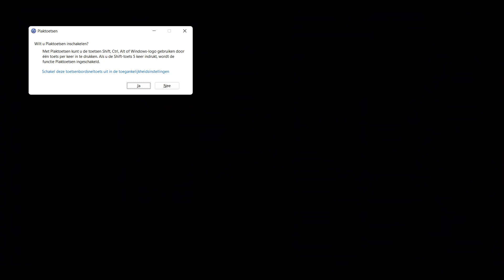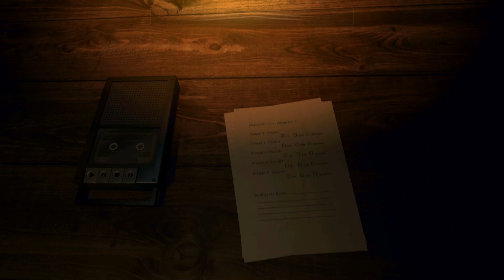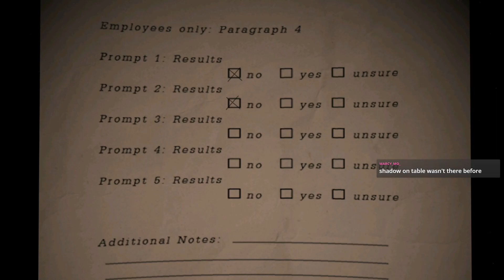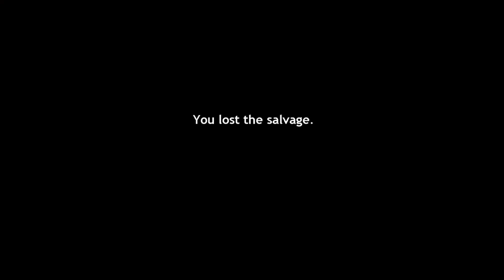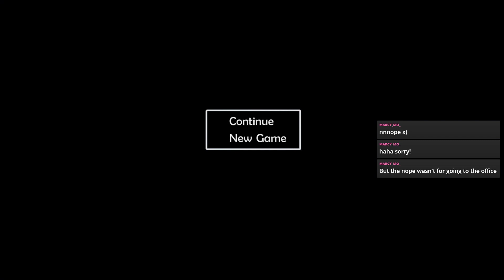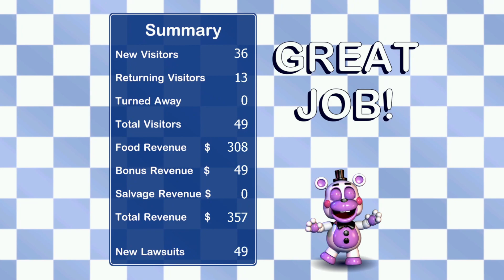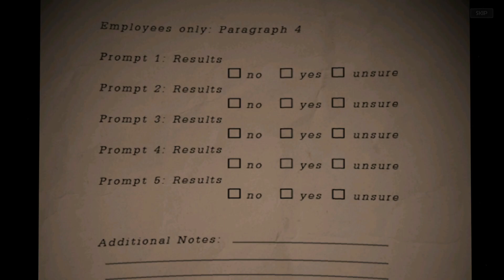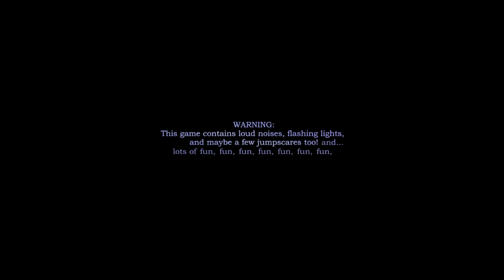Starting my own Freddy Fazbear Pizzeria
Look at me playing FNAF Pizza simulator or whatever it is called.